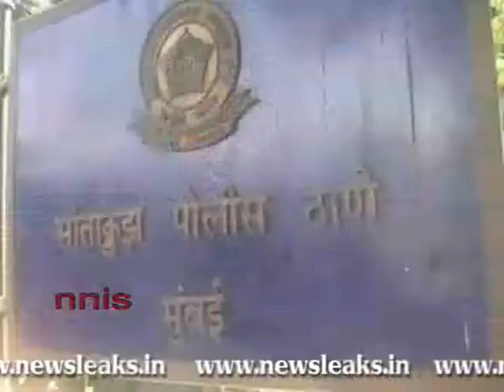SIXTH WOMAN FOUND DEAD ON KOLIWADA BEACH.flv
SIXTH WOMAN FOUND DEAD ON KOLIWADA BEACH